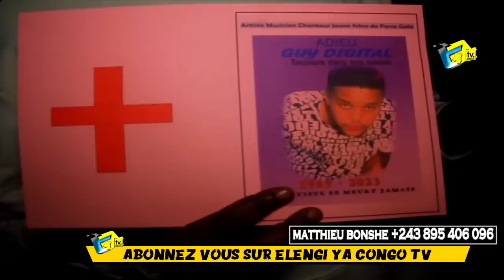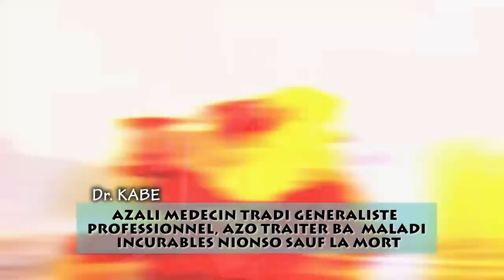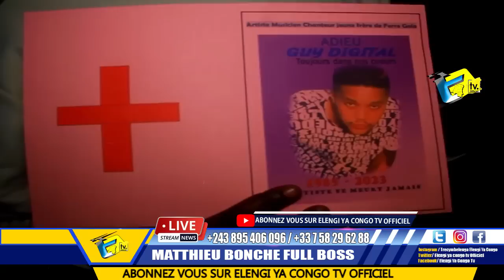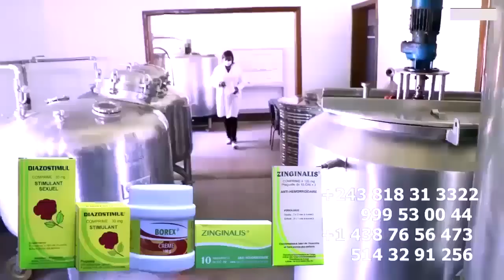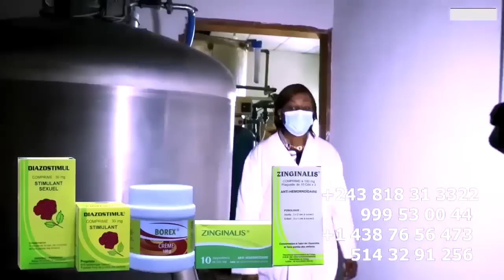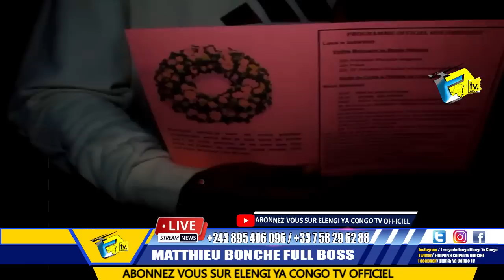FERRE GOLA AFTER Enterrement SHAKA KONGO Abimisi Makambu Ya Somo Sur GUY GOLA Et Organisation